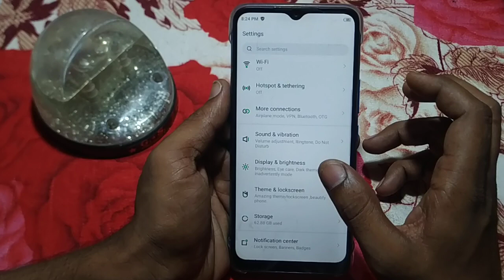how to set wallpaper infinix hot 12